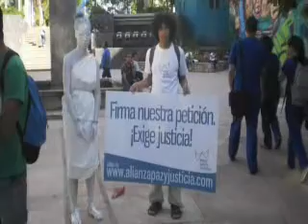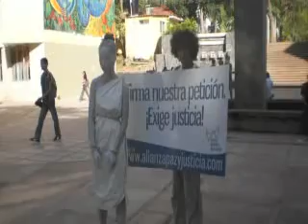Recaudación de firmas en varios puntos de Tegucigalpa.